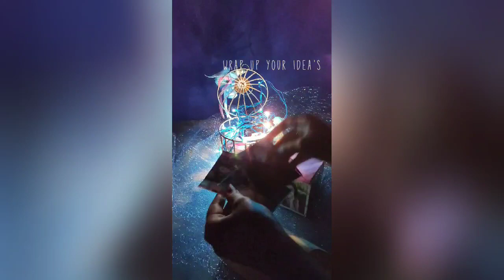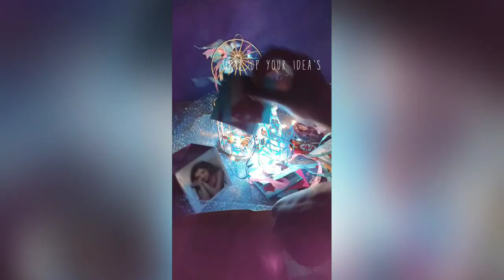Love Cage Hamper /Decorative photo cage / sparkling lights / Gift cage combo / Beautiful Cage Hamper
Contents:
°Squash card
°Popup card
°Lights
°Chocolates
°Tagbook
°Single pictures
°1 Mickey Mouse rubber doll
°Letters
°Message Cards